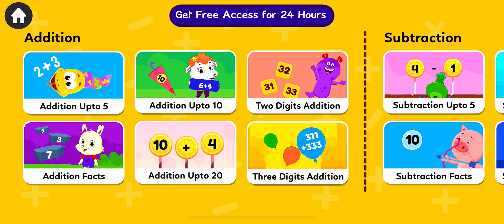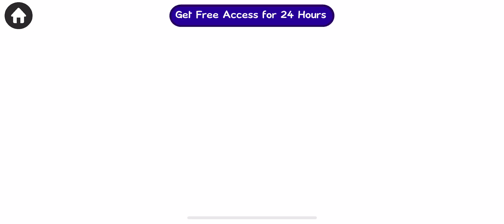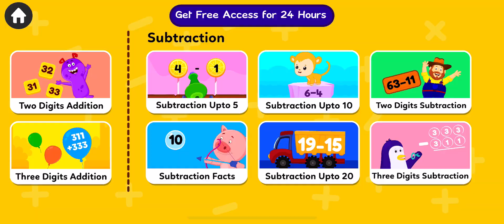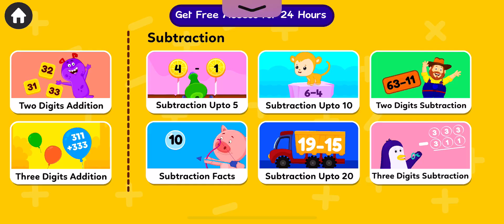Coolmathgames | 29 December 2023 | Free Games | Online Games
Hey pals! Welcome to Game Bros—your super cool spot for everything about games!

We've got so much cool stuff for you, from showing you how to play games step-by-step, trying out super fun cookie clicker challenges, and diving into mind-bending adventures like Minesweeper and the Dinosaur Game. And guess what? We laugh and have a blast playing games like Slither.io, Smash Karts, Google Doodle Games, and those classics we all love, such as Bubble Shooter and Free Games!

Our channel is the ultimate place where the fun never ends! See you in the games, friends! 🎮✨🤗